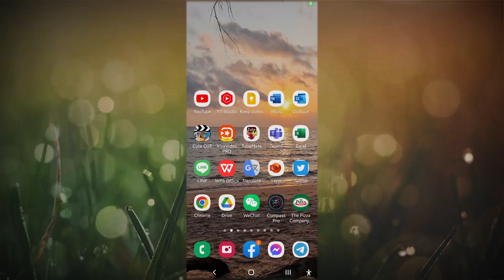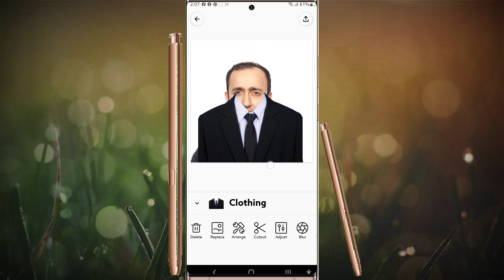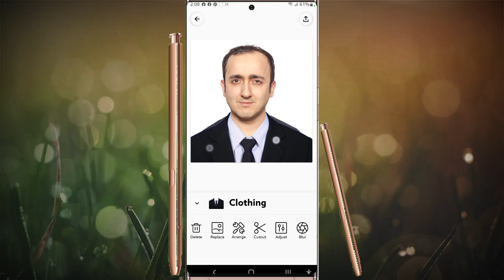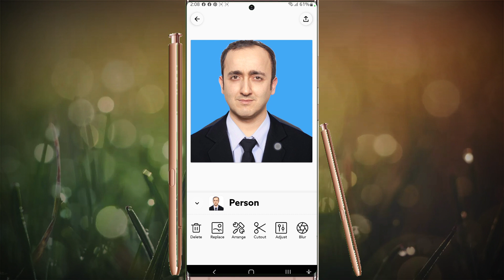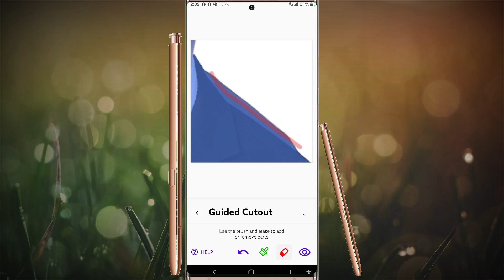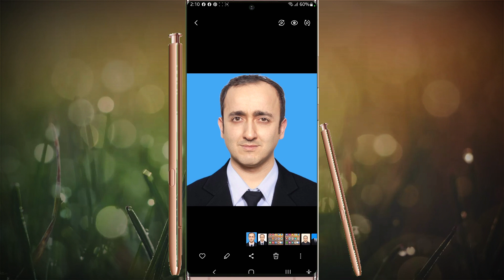How To Cut Out & Edit Image On iOS and Android Phone 2022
This app is easy to use to cut out background or edit making photos ad ID Card.